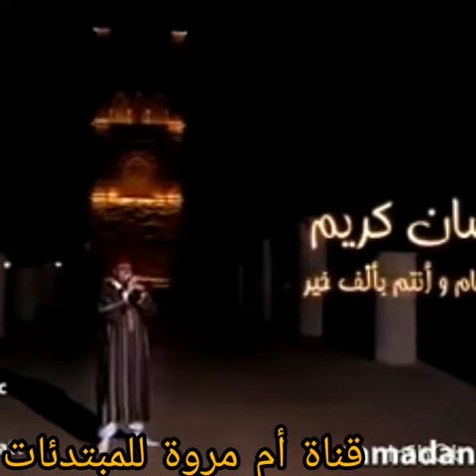رمضان مبارك كريم وكل عام وانتم بألف خير🌜🌛نفار التراث المغربي الاصيل#🌛🌛🌛